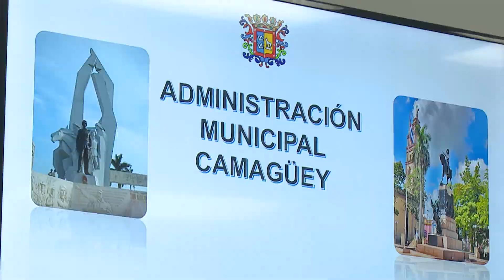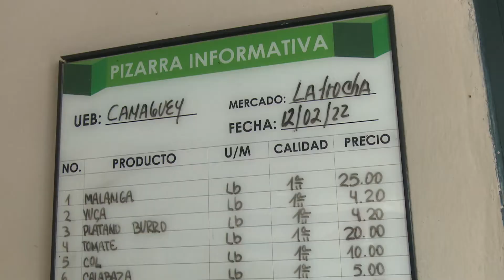Valora Valdés Mesa perfeccionamiento del Poder Popular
El Vicepresidente de la República Salvador Valdés Mesa, valoró las acciones de perfeccionamiento de los órganos locales del Poder Popular y de manera específica, el estado actual de la zafra en la Empresa Agroindustrial Azucarera Panamá del municipio de Vertientes.